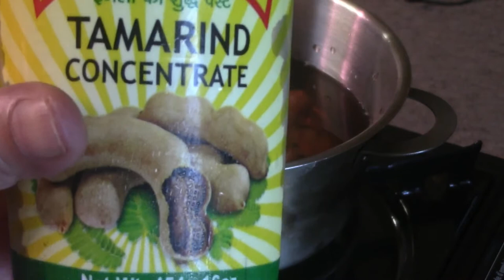🆕Special Fondue🍲Tenderlon Beef🥩And🦐 Shrimp/Lẫu bò mềm và tôm đặc biệt